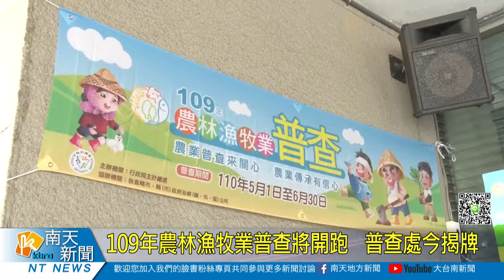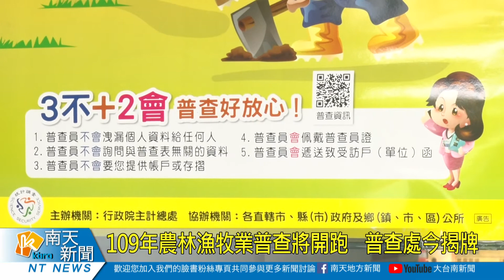109年農林漁牧業普查將開跑 普查處今揭牌20210302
109年農林漁牧業普查將於5月1日至6月30日全面展開，為使普查作業順利推動，市府今（2）日於民治市政中心成立「臺南市農林漁牧業普查處」，各區公所也將於3月16日成立「農林漁牧業普查所」。市長表示，根據普查結果可以更詳細了解農林漁牧的現況，期許在最短時間內完成普查作業，提供有效資料作為國家決策的重要參考。